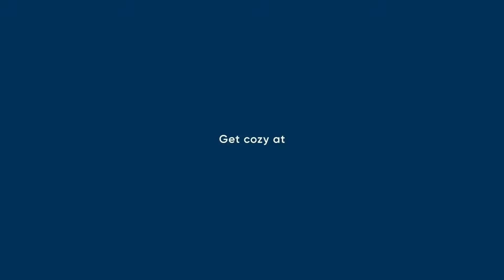Heated bottle eases pain and relieves stress so you can rest easy.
Gently weighted and heated bottle that snuggles the body to ease pain and help you sleep better. Made of tension-melting Terraclay™ encased in upcycled Snugknit.